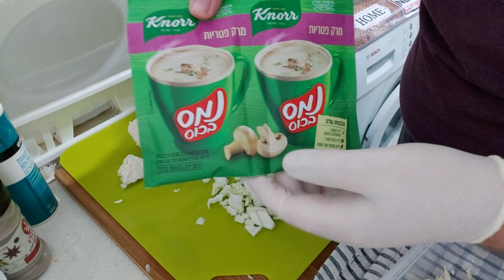Готовлю салатик и размышляю о жизни, природе человечества, матрице, религии и Боге. А потом кушаю